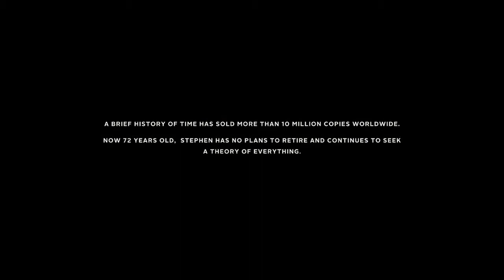Stephen Hawking |Life Story| (Short film)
Scenes
stephen hawking